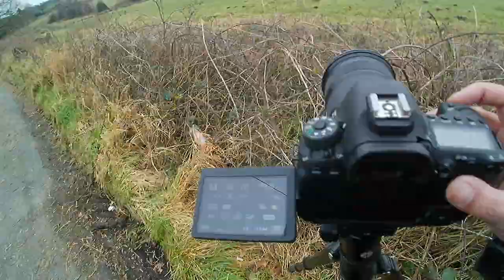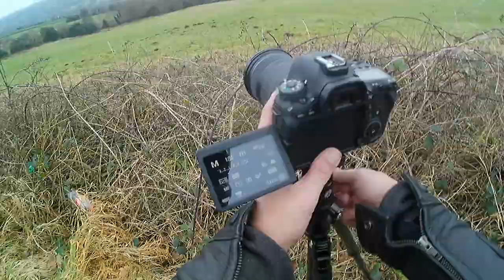Tittesworth reservoir photography ride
Another cold winter photography ride, this time to Tittesworth reservoir, near Leek in Staffordshire.